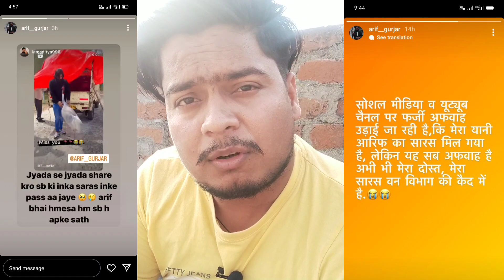आरिफ का सारस 🦩 लखनऊ भेज दिया 🥺 बेचारा तड़प रहा है आरिफ के लिए ! Arif Saras ka dost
आरिफ का सारस 🦩 लखनऊ भेज दिया 🥺 बेचारा तड़प रहा है आरिफ के लिए  ! Arif Saras ka dost @Arifgurjar191 | Saras

arif saras friendship
saras Arif address
saras arif news
saras arif
saras abhi kaha hai
saras kaha hai
saras asif
saras arif video
saras arif home tour
saras arif address
arif aur saras
man and bird love
viral video
hindi news
dosti in amethi
arif saras ki dosti
 and arif in amethi
saras
saras pakshi ki dosti
 aur saras ki dosti
saras arif ki dosti
amethi saras arif dosti
arif aur saras ki dosti
arif saras dosti video
arif saras pakshi
arif saras ki dosti ki kahani
arif saras video
saras arif trending video
saras arif news
saras arif
saras asif
saras arif video
saras arif address
arif aur saras
viral video
arif saras pakshi
arif ka saras lucknow bhej diya gaya
arif ka saras kab milega
akhilesh yadav
akhilesh yadav news
akhilesh yadav arif saras
arif saras akhilesh yadav
hindi news
sp chief akhilesh yadav
akhilesh yadav meet arif and saras
saras arif news
arif saras video
saras and arif in amethi
akhilesh yadav meets aarif in amethi